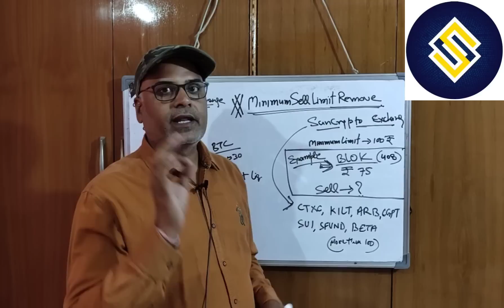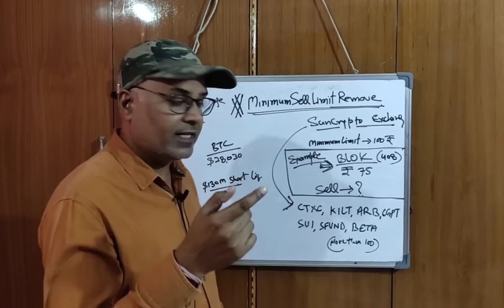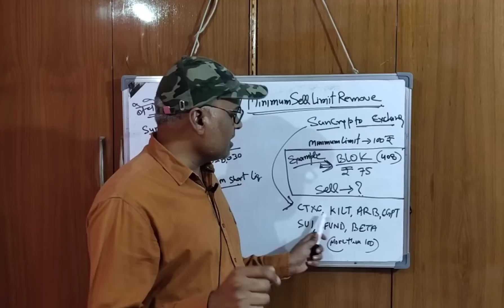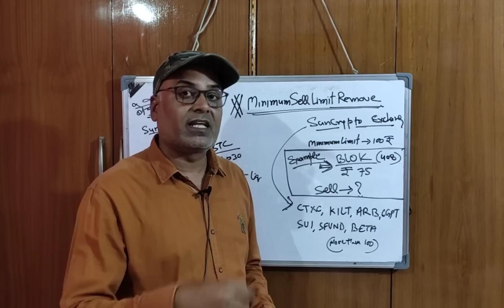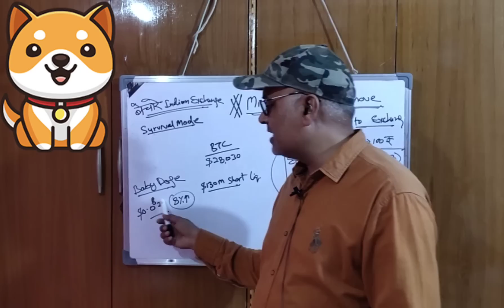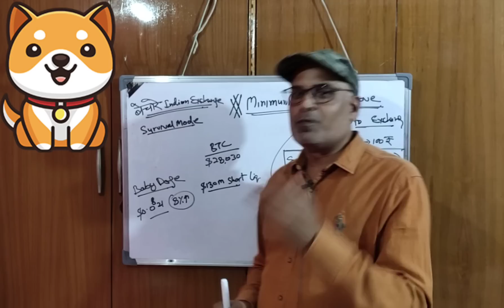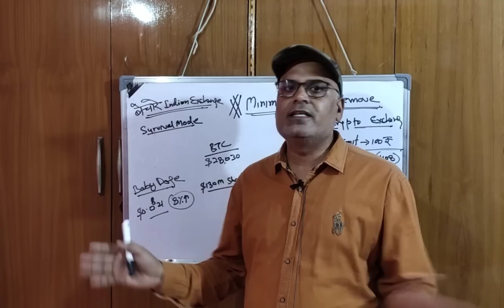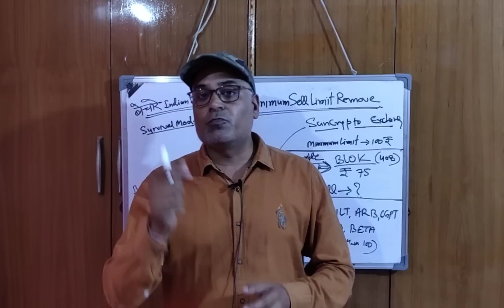Baby Doge Pump / Dump || Poor Indian Crypto Exchange || Earn With Rohitash